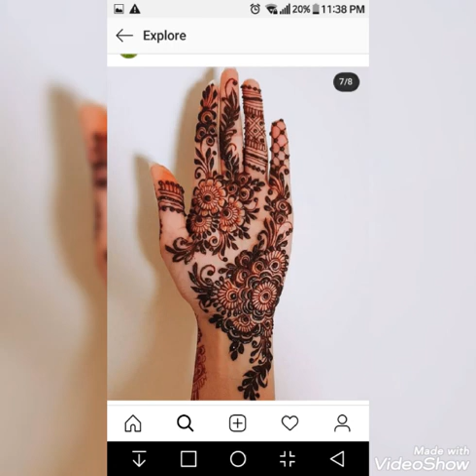Kashee's style mehndi design / Easy Arabic Mehndi Design/simple mehndi design 2021